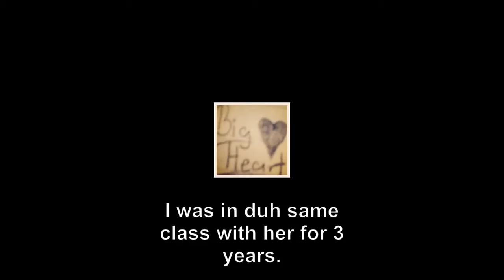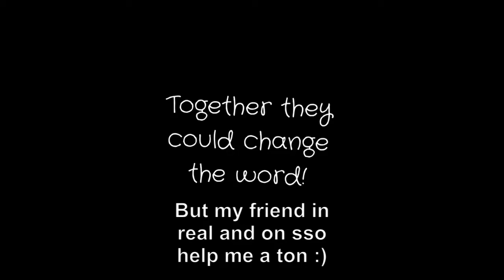Moi story :)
Some facts I left out: moi real name is Brielle :3 I have 3 kittens :D I am 13 almost 14 I show my horse a lot :D I am so not a city kinda girl xD I think that is all, well tanks for watching and I hope ya all loved it ;) like and subscribe :3